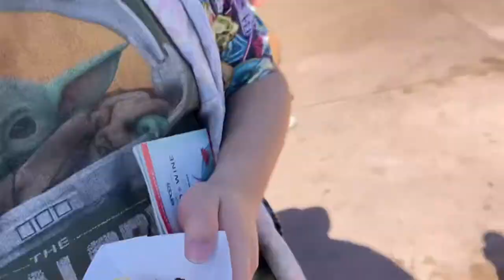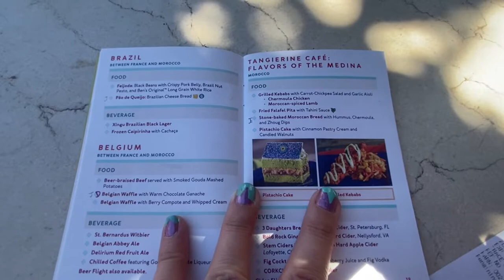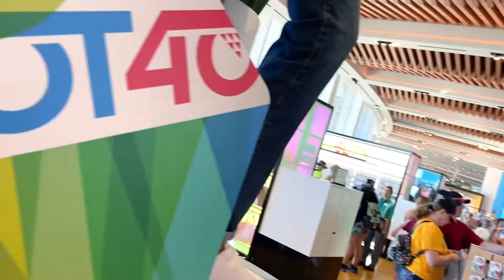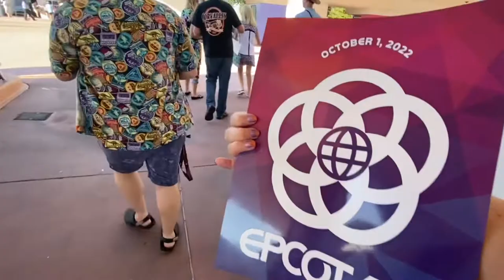EPCOT Food & Wine Festival 2022 Under $100 & 40th Anniversary March Sneak Peak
Missed vlogging with this guy! Also it was a BEAUTIFUL day this day!